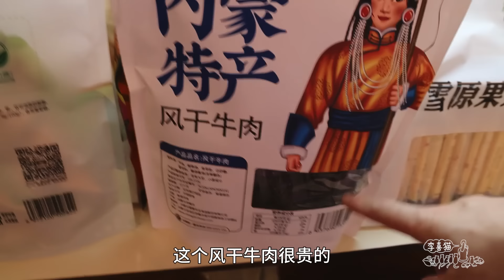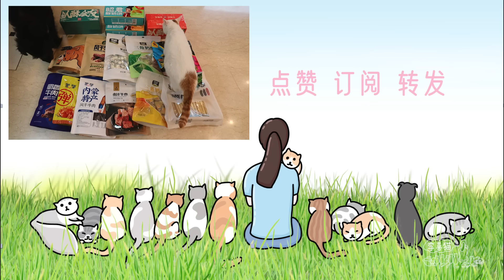流浪貓憑滿級賣萌技術逆襲命運，跨越1700公里赴新家｜李喜猫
碰瓷媒婆貓喜提內蒙領養，打破餘杭貓德學院內地送養最遠記錄｜李喜猫